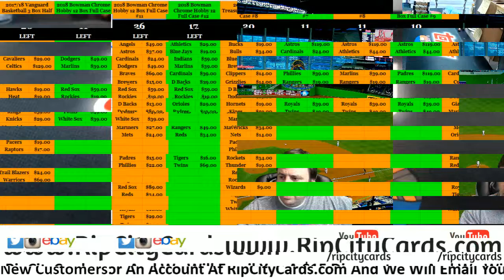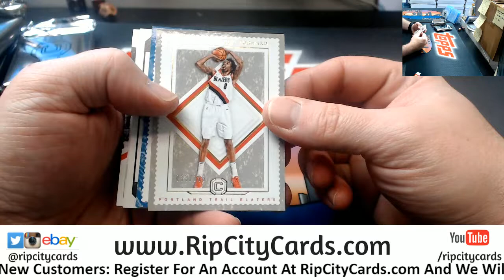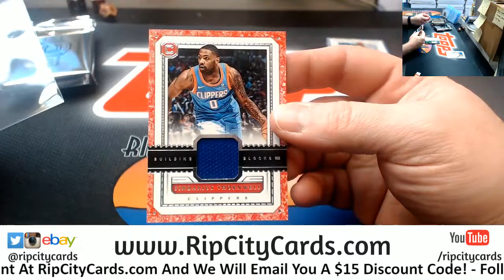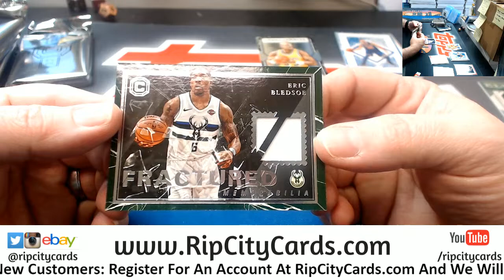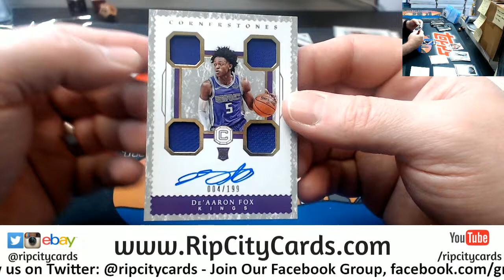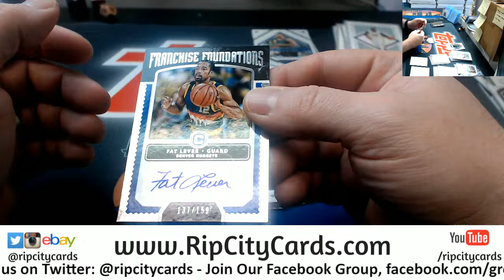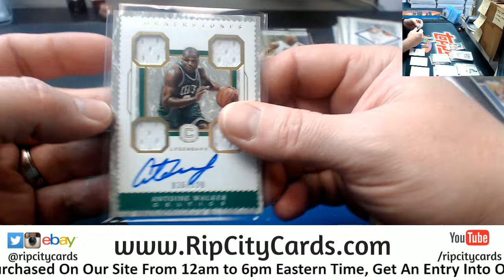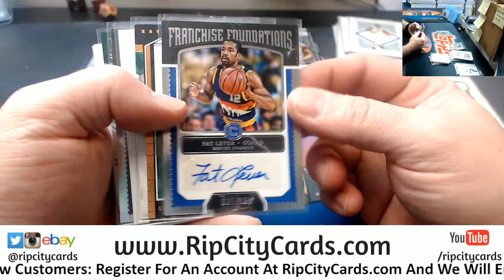2017 18 Cornerstones Basketball 6 Box #13 EBAY